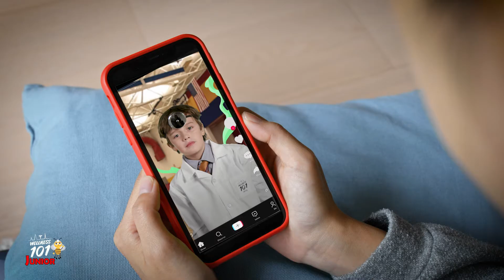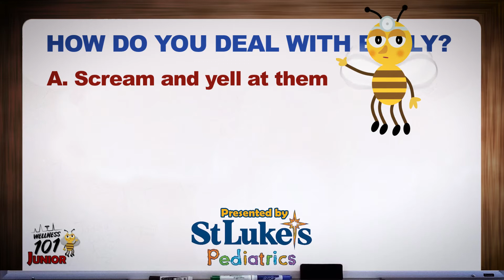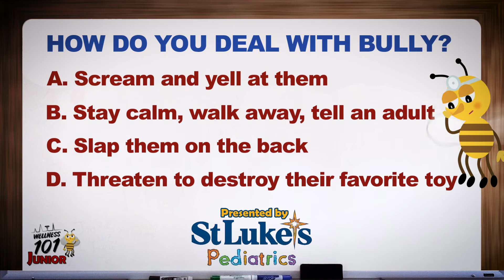Put An End To Bullying With Wellness 101 Junior!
Do you know how to deal with bullies? Kiddos - it’s time to stand up against bullying. Weak people put others down…strong people lift them up. In this episode of Wellness 101 Jr., Mr. Wellness helps his bumblebee sidekick Wellbee learn the in and outs of bullies and how to deal with them!